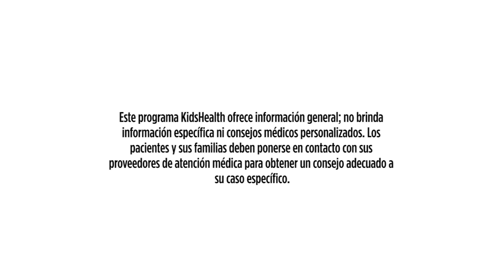Sueño seguro para bebés (Safe Sleep for Babies)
La seguridad de su bebé es lo más importante. Sepa cómo acostar a su bebé de manera segura, ya sea para una siesta o por la noche, para evitar el síndrome de muerte súbita del lactante (SMSL).